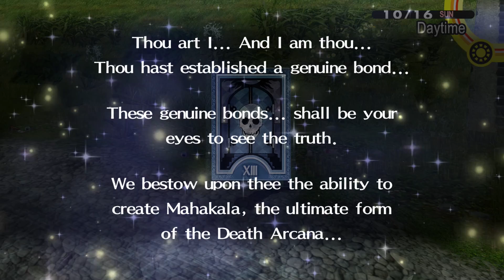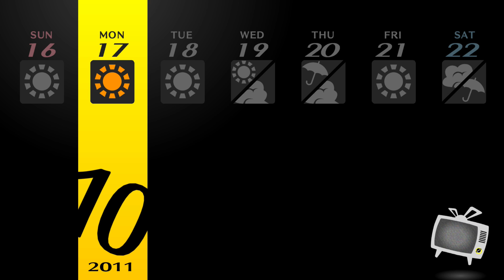Cease and Desist | Lets Play Persona 4 Golden | Blind PC Gameplay Part 40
Lets Play Persona 4 Golden PC Part 40! Today, we receive an official warning from the killer straight after our medicore exam performance.

In part 40 of our Lets Play Persona 4 Golden blind PC gameplay, So Waku Sr. neglects his studies and opts to speak with people around town ahead of exams. Naoto Shirogane shoots down our advances due to our lack of courage, and we get ever closer to little sis Nanako Dojima in her social link. We find time to hang out with Marie and Hisano, getting them to level 9 and 10 respectively (maxxing out the Death social link) and we pay for our lack of revision when the midterms arrive.

However, that isn't the most frightening thing. Our killer has sent us a letter demanding we stop rescuing people from the TV world. And a strange man (Namatame perhaps?) scribbles in front of a screen...

Free Time [00:00]
Nanako S/Link 9 [14:03]
Free Time [16:38]
Marie S/Link 9 [34:26]
Exams [40:05]
Hisano S/Link 10 [48:47]
Exams Continue [52:58]
Kou S/Link 5 [59:43]
A Warning [1:03:25]

Thanks Ian for providing this episode's thumbnail!